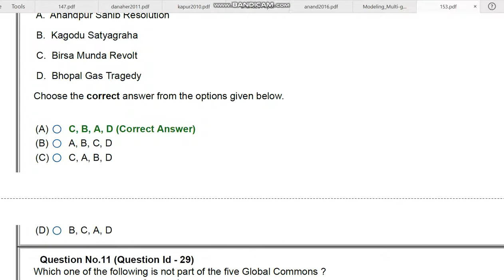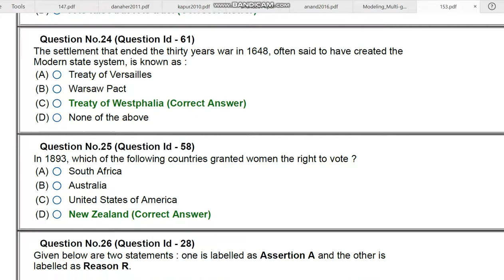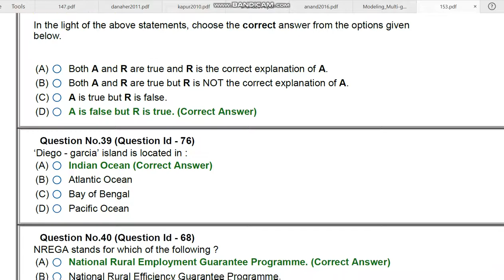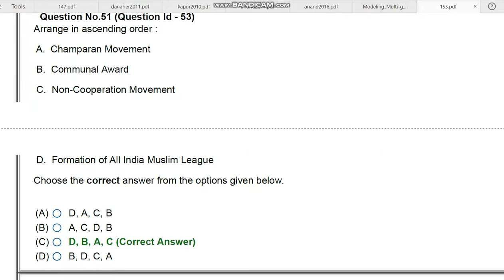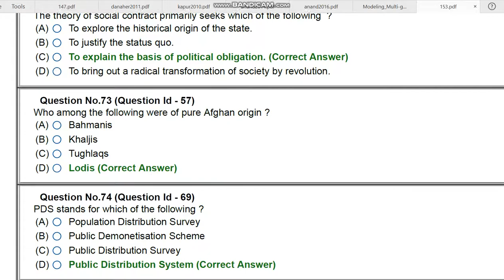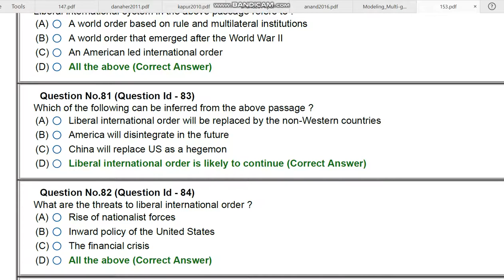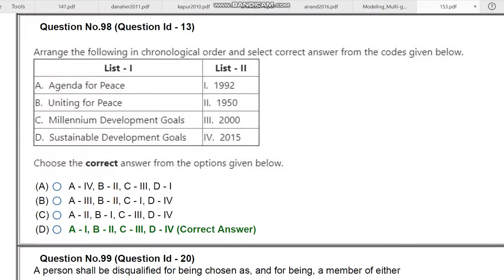JNU MA MSC MCA POLITICS WITH SPECIALIZATION IN INTERNATIONAL STUDIESA 2020 ENTRANCE PAPER BY HITESH